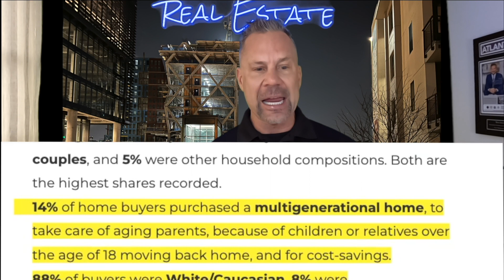National Real Estate Market Update with Atlanta Local | Bru Krebs December 2022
In this video I detail statistics on national real estate from National Association of Home Builders, National Association of Realtors, Realtor.com, Zillow, Freddie Mac as well as some local data from First Multiple Listing Service on local data including new listing, price decreases, market trends, Days on Market, Median sales prices, Months of inventory and more.

Other videos you might be interested in listening to:

👉Atlanta Property Tours
👉Pros & Cons of Living in Atlanta
👉Market Updates
👉New Construction
👉Neighborhood Tours
👉Investment Recommendations